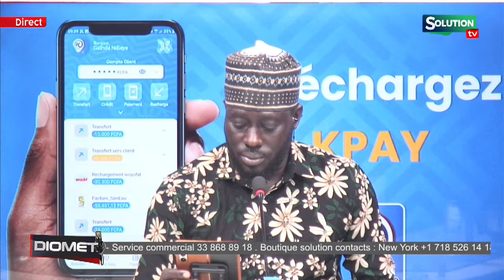BARTH INELIGIBLE DAOUDA MINE TFM TRANCHE LE DEBAT...SA NDIOGOU DAMA BEUGUE BARTH BOKKOU BAMOU...